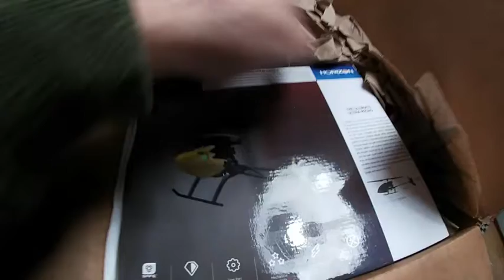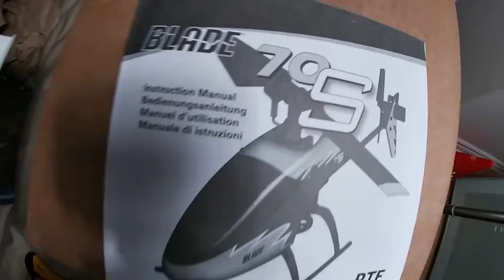Blade 70S Micro helicopter Unboxing Video